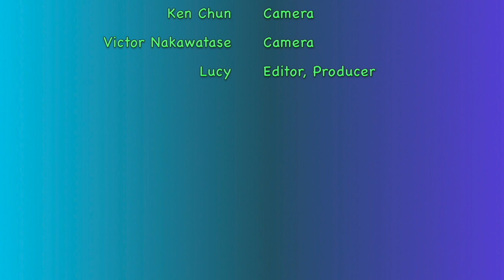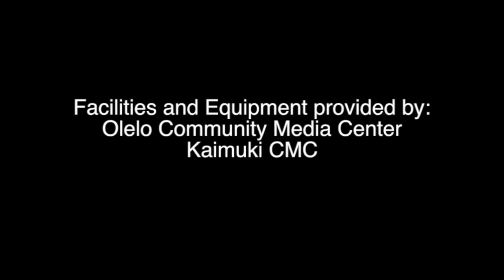Lucy's 3 Tai Chi Classes Perform Yang Style everydaytaichi lucy Honolulu Hawaii